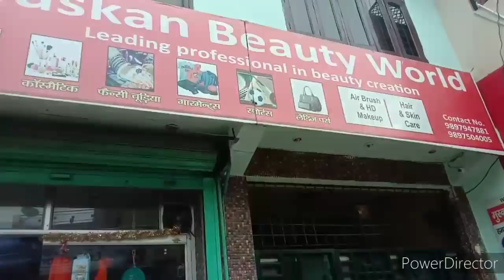कैसी औरत हुई है जिसकी कभी नहीं निकलती बीमारी फिर घर में नहीं रुकता पैर